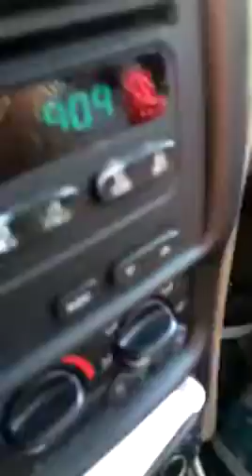1st Day of First Grade 2015-2016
Clinton Park Elementary (Clinton, MS)